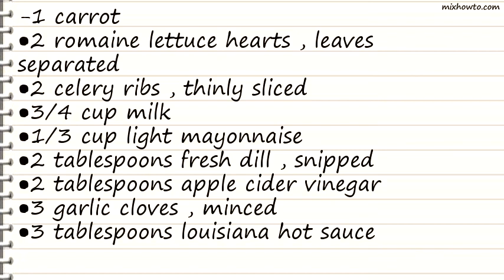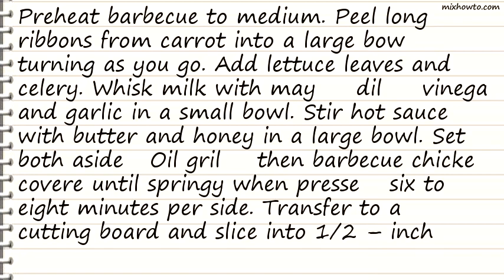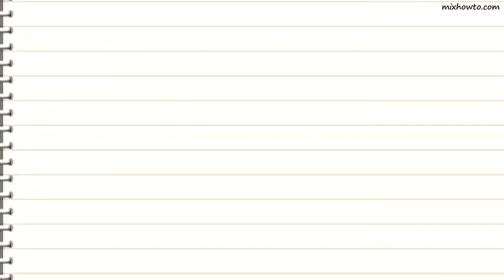Recipe Grilled Buffalo Chicken Salad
INGREDIENTS:
-1 carrot
●2 romaine lettuce hearts , leaves separated
●2 celery ribs , thinly sliced
●3/4 cup milk
●1/3 cup light mayonnaise
●2 tablespoons fresh dill , snipped
●3 tablespoons louisiana hot sauce
●1 1/2 teaspoons honey
●4 chicken breasts , boneless, skinless
●1/3 cup blue cheese , crumbled